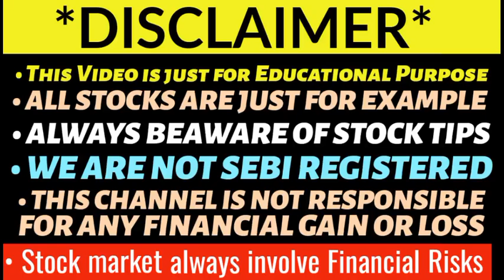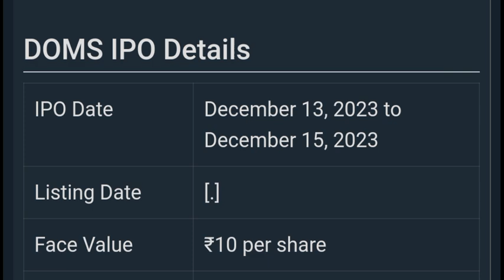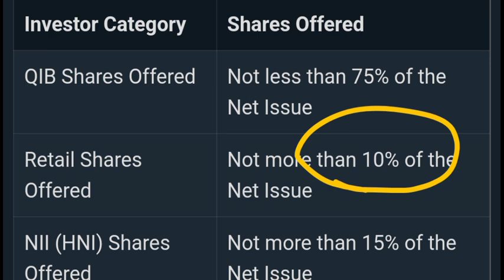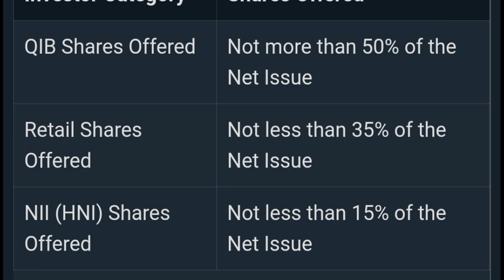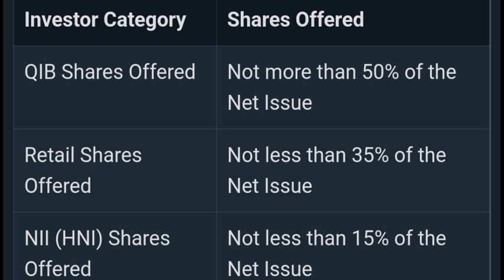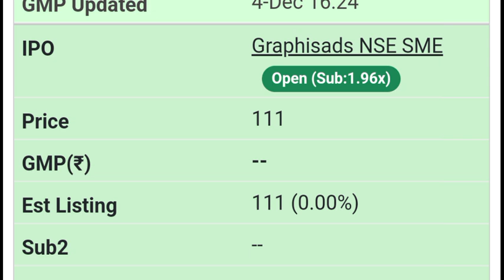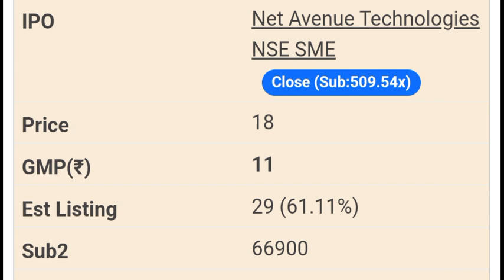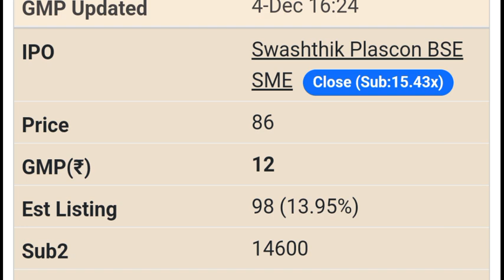DOMS IPO GMP TODAY | ACCENT MICROCELL IPO GMP | MUTHOOT MICROFIN IPO | UPCOMING IPO 2023 🔥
Tata technologies ipo allotment
Gandhar oil ipo allotment status
Fedbank financial ipo gmp
Flair writing ipo gmp today
Gandhar Oil ipo gmp
IREDA ipo gmp
Protean egov ipo allotment status
Mama earth ipo allotment
Cello world ipo gmp today
Cello ipo listing date
Cello world ipo allotment status
Ask automotive ipo gmp
Esaf small finance ipo gmp
Zaggle ocean ipo gmp
Rr kabels ipo gmp today
Rishabh instrument ipo allotment status
Zaggle prepaid ocean ipo gmp
Sai silks ipo gmp
Jsw infrastructure ipo gmp
Signature global
Signature global ipo gmp